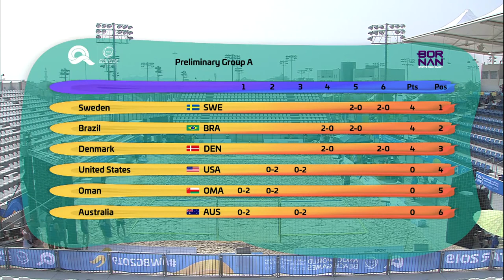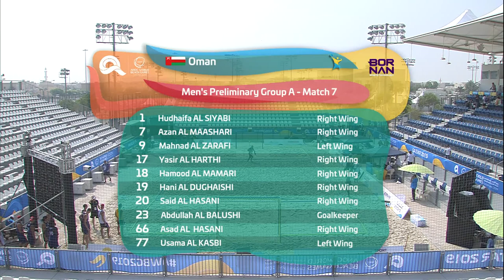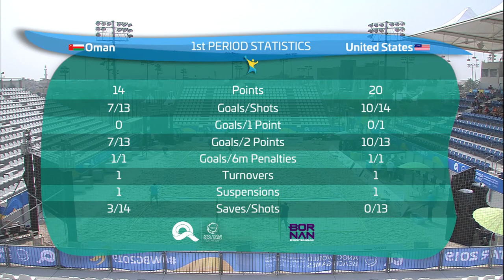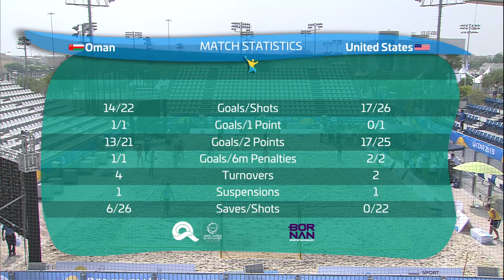Beach Handball - Oman vs United States | Men's Group A Match | ANOC World Beach Games Qatar 2019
Enjoy watching the Men's Beach Handball Group A match between Oman and United States of America during the ANOC World Beach Games Qatar 2019, played ar the Al-Gharafa beach (12 October 2019).

Line-up Oman: Hudhaifa AL SIYABI (1), Azan AL MAASHARI (7), Mahnad AL ZARAFI (9), Yasir AL HARTHI (17), Hamood AL MAMARI (18), Hani AL DUGHAISHI (19), Said AL HASANI (20), Abdullah AL BALUSHI (23), Asad AL HASANI (66), Usama AL KASBI (77)

Line-up United States of America: Alexander BROWNE (4), Charles WHITE III (5), Willard JOHNSON (6), Bryan COOK (8), Ebiye UDO (10), Jacobo GARCIA (11), Andrew DONLIN (17), Andres ESPINOSA (23), William BIGHAM (26), Eric FINCH (34)

Find out more about the ANOC World Beach Games by heading to our